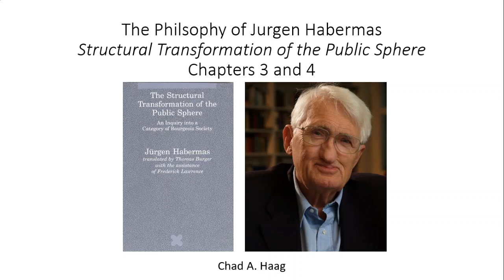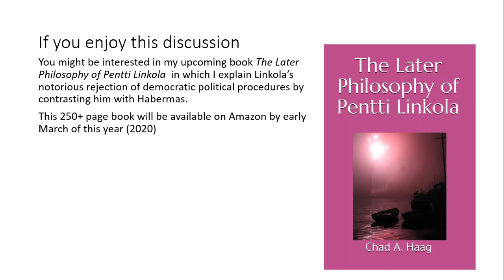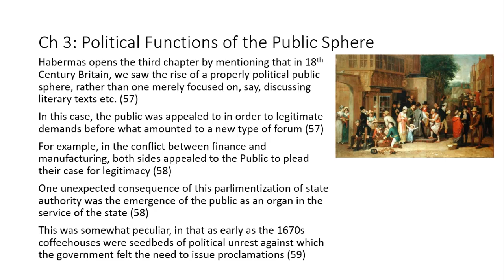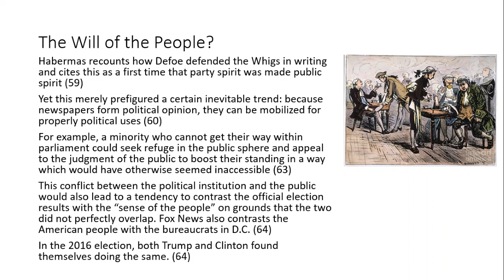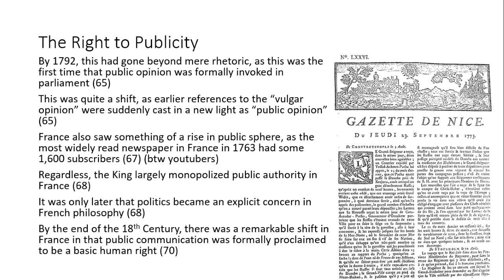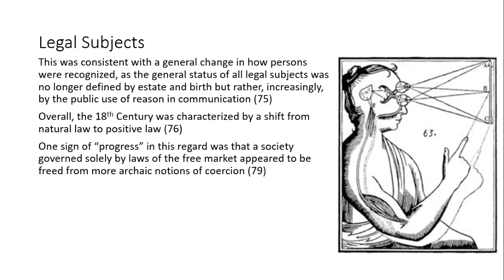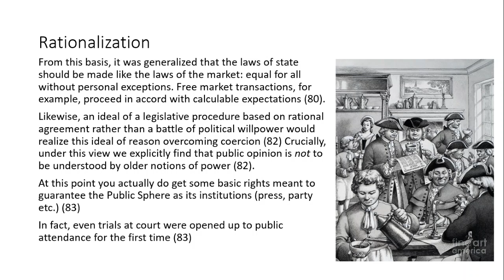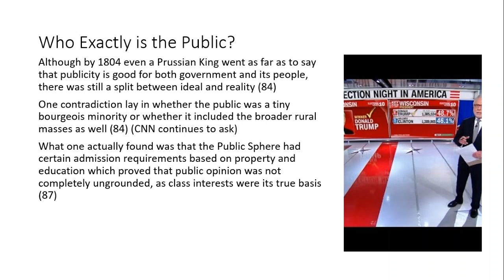Jurgen Habermas Structural Transformation of the Public Sphere Lecture 2 Ch 3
Chad Haag examines Habermas's theory of the public sphere and communicative rationality to show why CNN still continues the conflict of the 18th Century between ideal and reality of the public sphere